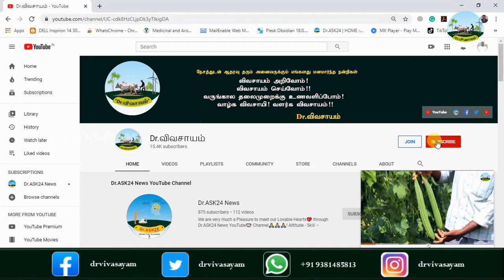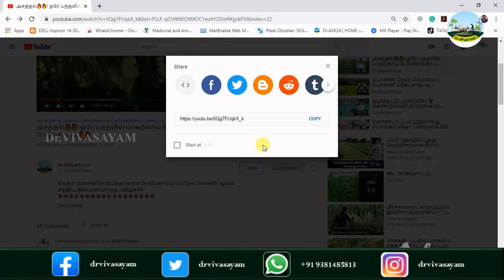ஒரே பரணில் ஐந்து வகையான வட இந்திய ஆடுகள் வளர்த்து நல்ல லாபம் பெறும் யுக்தி | Goat Farm | Dr.விவசாயம்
வட நாட்டு ஆடுகள் வாங்க அணுகவும்
திரு அண்ணாமலை, தீபிகா ஆட்டுப்பண்ணை, உதயத்தூர், கெங்கவல்லி வட்டம், சேலம் மாவட்டம்
எங்களின் தாரக மந்திரம்:
🌱விவசாயம் அறிவோம்! 🤝
           🌱விவசாயம் செய்வோம்! 🤝
🌱வருங்கால தலைமுறைக்கு உணவளிப்போம்🤝
       🌱 வாழ்க விவசாயி! 🙏
        🌱வளர்க விவசாயம்!! 🙏
WhatsApp Groups:
Super Tag
Video Contributors List:
🤝🤝🏆🏆ᴊᴏɪɴ ᴛᴏ OUR ᴍᴇᴍʙᴇʀꜱʜɪᴩ & ɢᴇᴛ ᴍᴏʀᴇ ʙᴇɴᴇꜰɪᴛꜱ 🤝🤝

Our Main Motto is:
இந்த வீடியோ பிடித்திருந்தால்,
Like 👍பண்ணுங்க
Share ⭐பண்ணுங்க
✍Comment பண்ணுங்க மறக்காம Bell Buttonனை 🔔🔔🔔🔔பிரஸ் பண்ணுங்க...